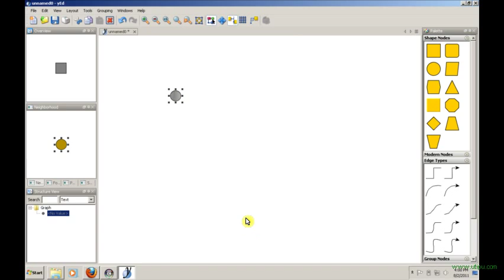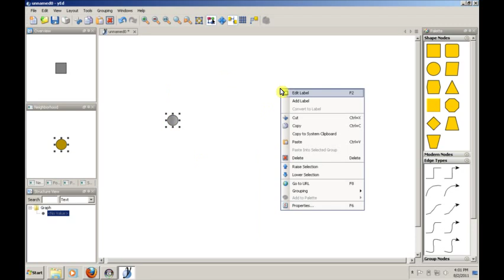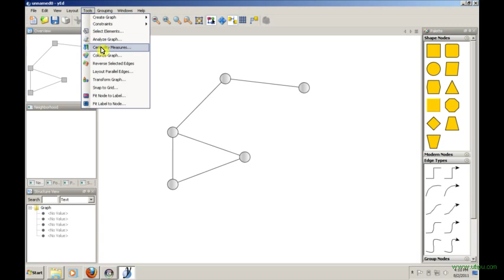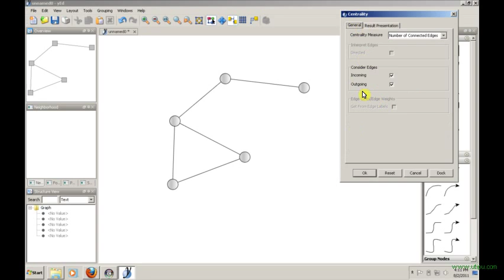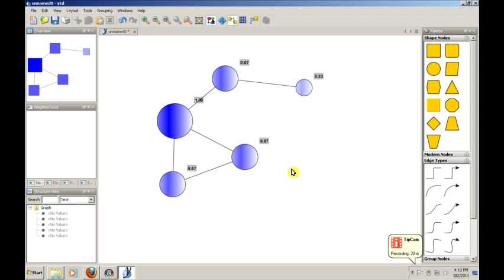Introduction to yEd (Part 2 of 2)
Online tutorial about yEd software for ITL-207 Networking Foundations course at Washington & Jefferson College